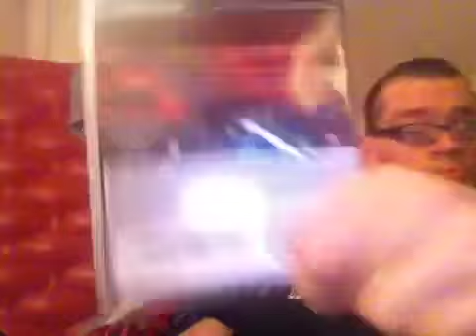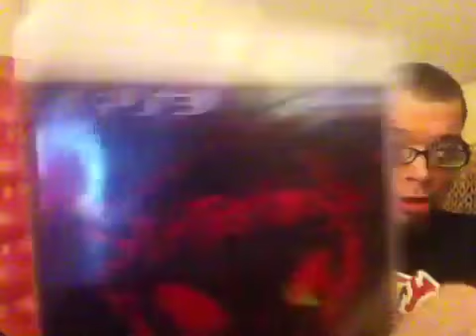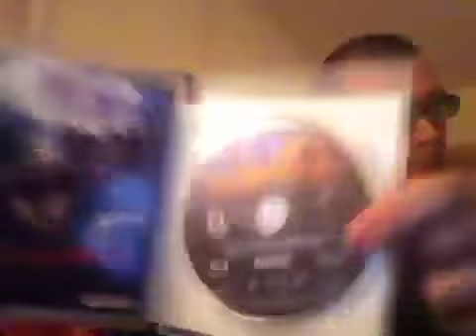The Darkness 2. Splatterhouse PS3 Unboxing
Sorry game case was falling. I said " Yo y'all. What's up. Me SNAKEZ got two games from amazon.  Two games are very good games.  That all.   That is it.  See ya soon.  Bye. Y'all".

Links:
Google Plus: SnakezDogg
Foap: biohazarddogg